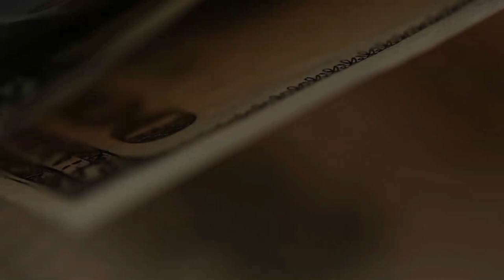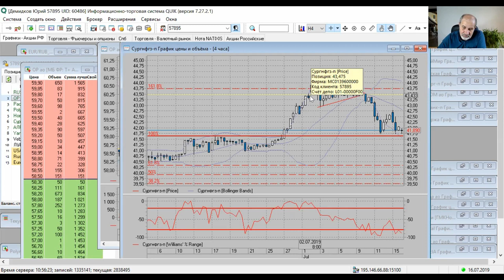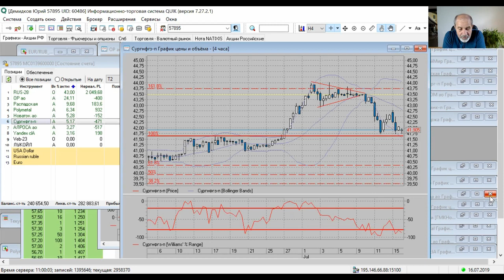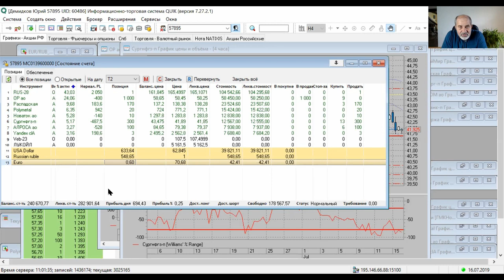У вас Сургут-п с плечом? Задумайтесь.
Мои рассуждения по поводу акций сургут-п, взятых с плечом.
У меня спрашивают: закрыть с убытком или дождаться дивидендов и возврата роста. Мой совет: с плечом очень рискованно. НА свои деньги я оставил их в портфеле.